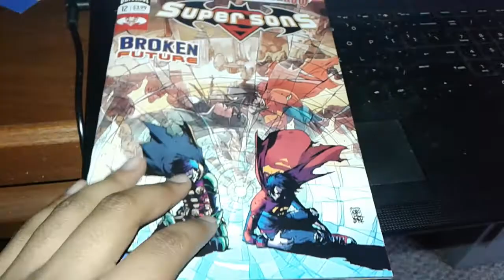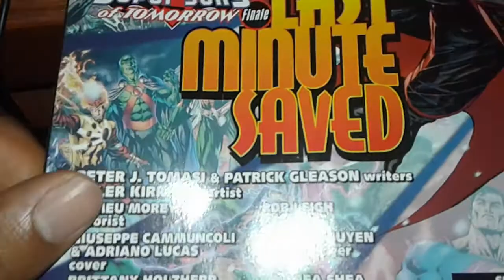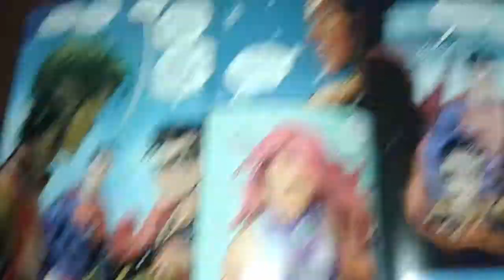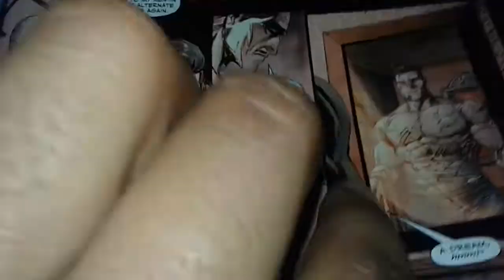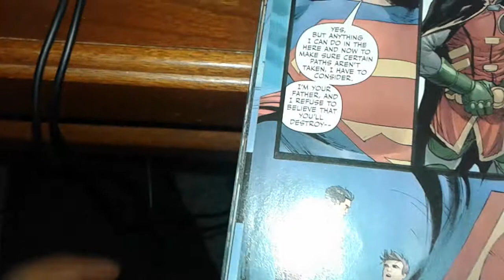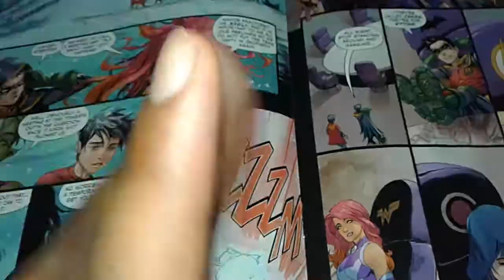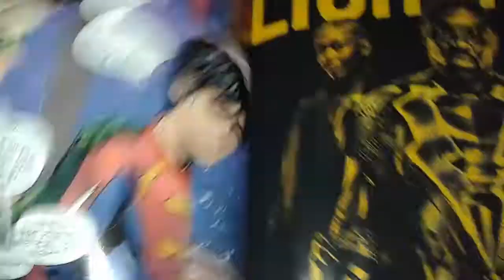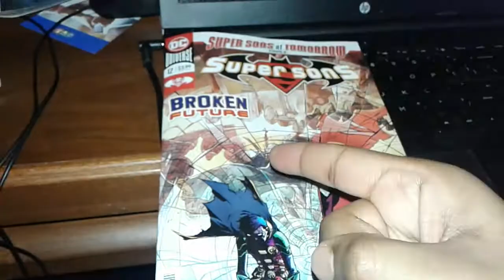Super Sons #12 - Damian and Jon's Friendship is Pure Gold